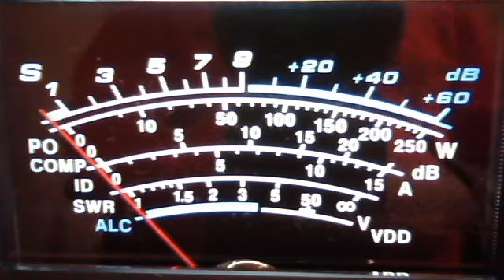fortymobile's webcam video January 13, 2011, 01:14 PM